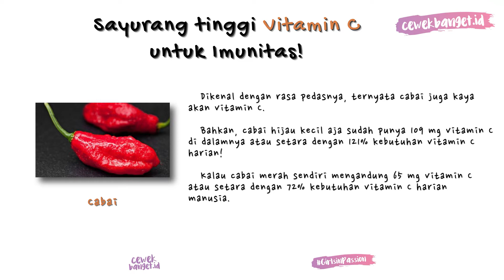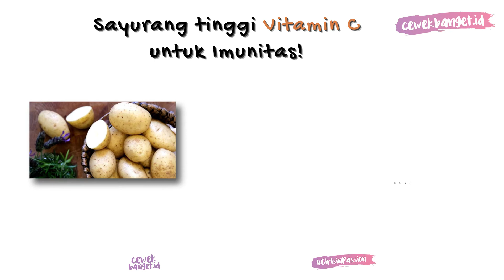REKOMENDASI SAYURAN TINGGI VITAMIN C YANG BAIK UNTUK IMUNITAS SAAT MASA PANDEMI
CewekBanget.ID

Selama pandemi COVID19 kita disarankan untuk meningkatkan daya tahan tubuh dengan mengkonsumsi sayuran dan buah-buahan yang kaya VitaminC.

Jika kita berpikir hanya jeruk saja yang kaya vitamin C, kita salah besar. Sebab ada sayurankayavitaminC yang bisa kita olah jadi makanan penguat imuntubuh. Apa saja jenis sayuran tersebut, ya?

Tonton selengkapnya di video CewekBanget berikut ini, yuk :D

Credit.
Editor in Chief : Deddy Adrian
Producer : Fachri M Ginanjar A K
Content Creative Editor : Kinanti Nuke Mahardini
Video Editor : Abdullah Syafi'i

EDITORIAL OFFICE

ADVERTISING